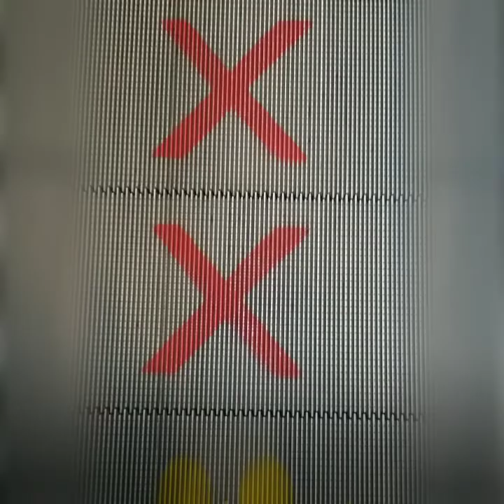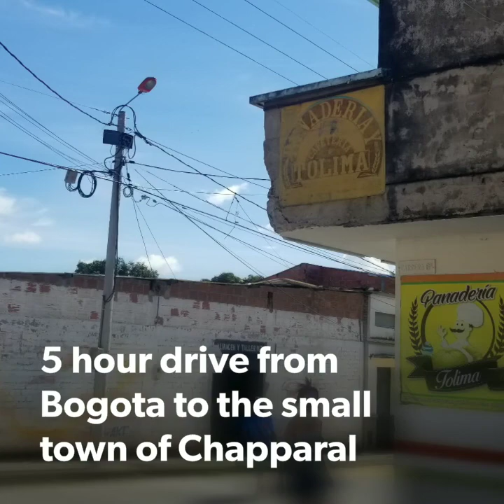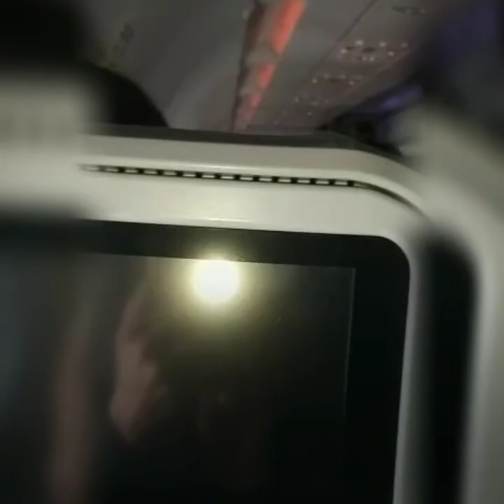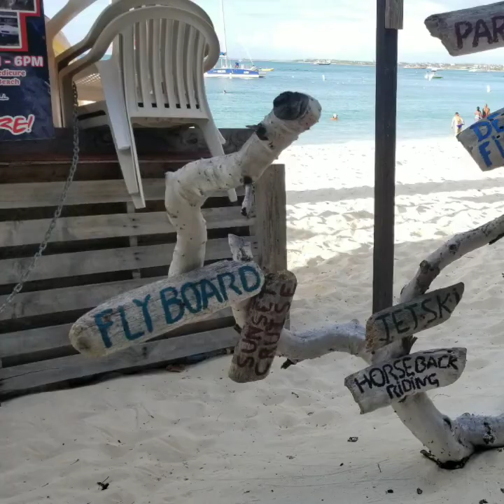From small town Colombia to Aruba